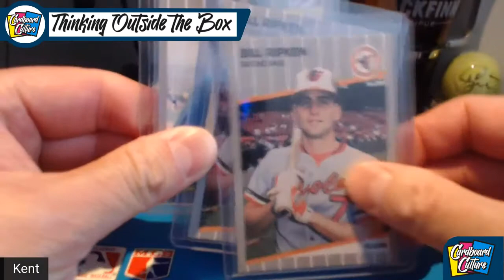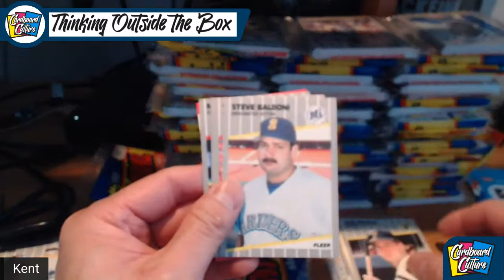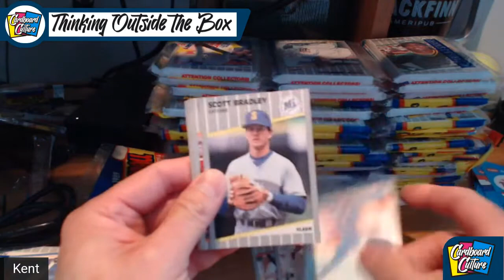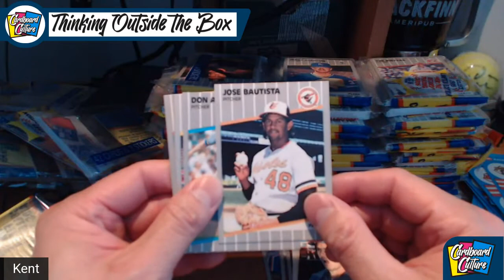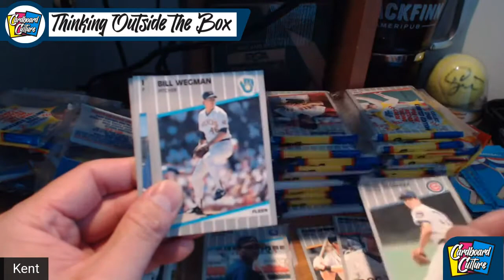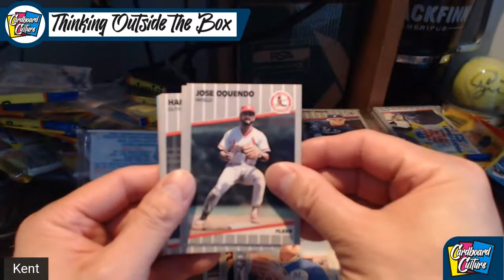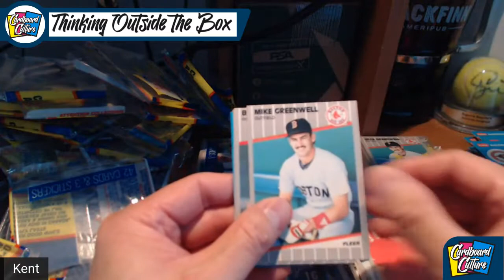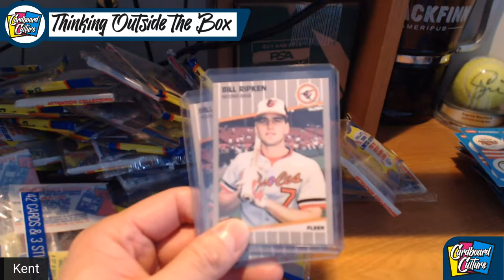Cardboard Culture || Box Breaks Ep. #11 || 1989 Fleer Baseball Cello Rack Box Griffey Jr. B. Ripken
Come hang with me as I break the following:
(1) 1989 Fleer Baseball Cello Hanger Packs Box

Looking for Griffey Jr., Randy Johnson rookies and the infamous Billy Ripken bat knob error card!!